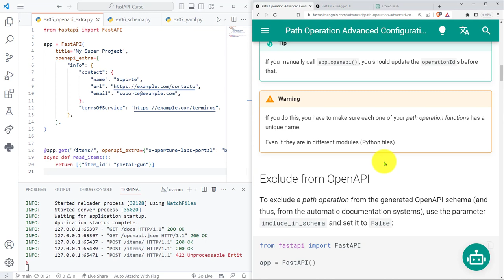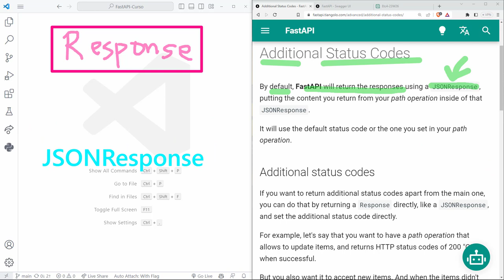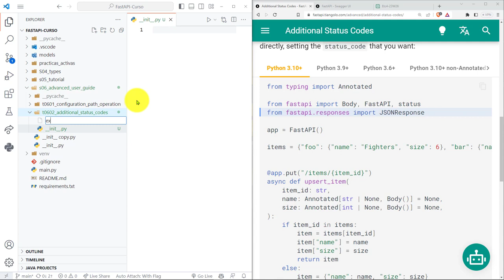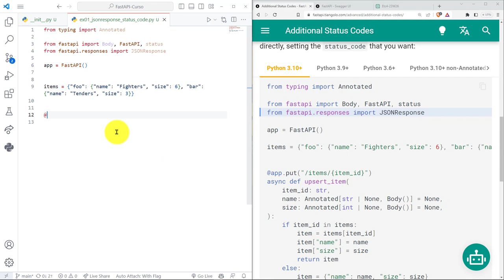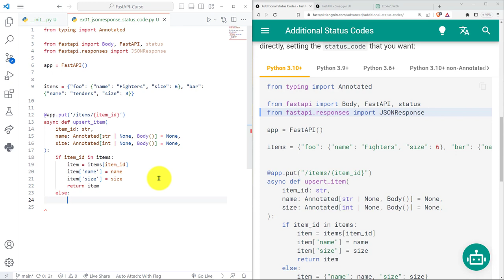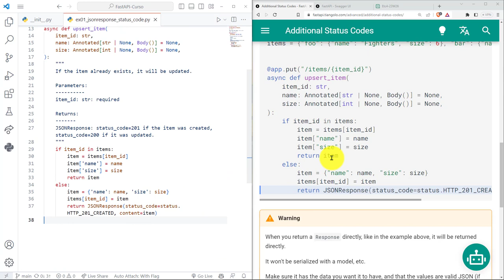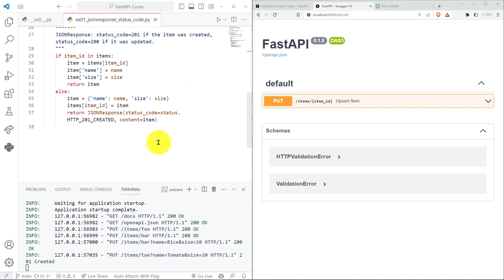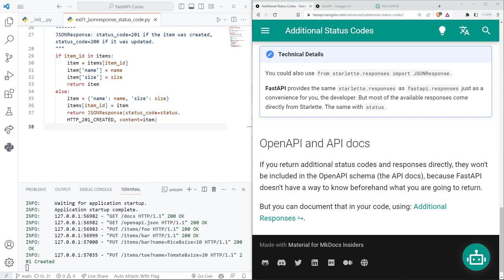FastAPI Curso: 218 Retornar un Código de Estado Adicional en una Respuesta de Tipo JSONResponse